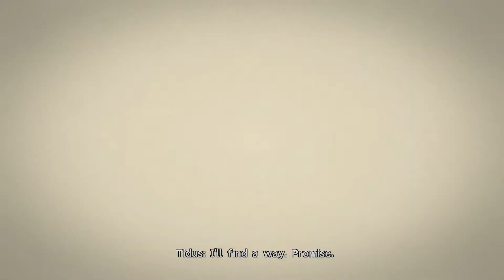Let's Play Final Fantasy X part 62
Singing seems to summon the bad guy. What is this, Fantasy of the Opera?

This is a blind let's play of Final Fantasy X, a Final Fantasy game (that's a genre right?) by Square Enix.